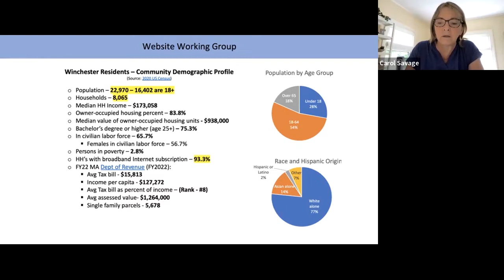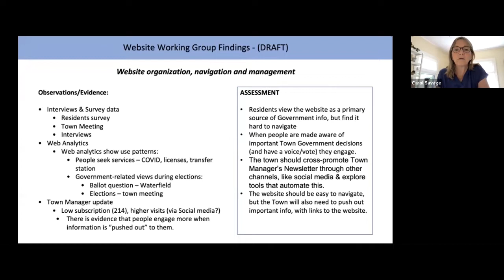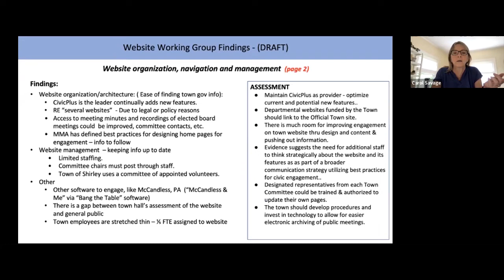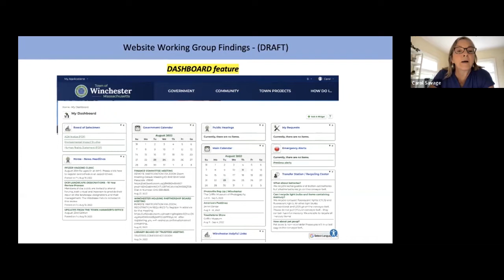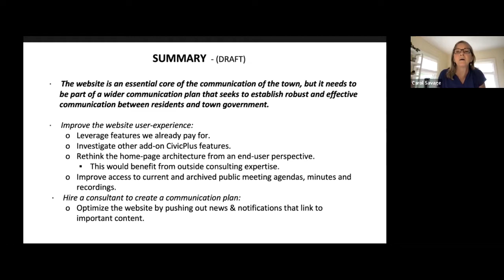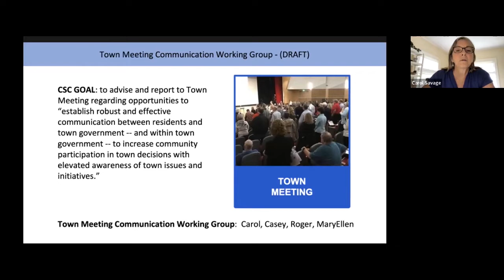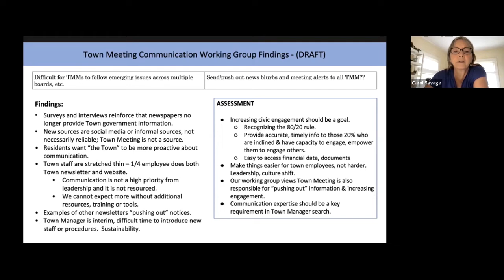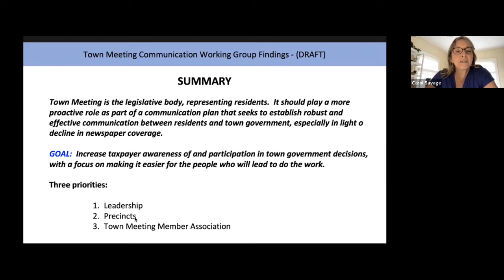CSC Working Group Presentation August 2022